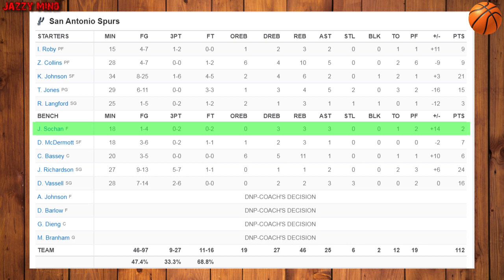Jeremy Sochan Game No. 21 NBA Cleveland Cavaliers - San Antonio Spurs Full Highlights 111-112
Jeremy Sochan NBA game No. 21.
December 12, 2022. Highlights.
Cleveland Cavaliers - San Antonio Spurs.

Jeremy Juliusz Sochan (born May 20, 2003) is a Polish-American professional basketball player for the San Antonio Spurs of the National Basketball Association (NBA). He is also a member of Poland men's national basketball team.
Sochan was born in the United States, in Guymon, Oklahoma. His mother Aneta was a Polish basketball player for Polonia Warsaw who relocated to the United States to study. In Oklahoma, she met Sochan's father, Ryan Williams. Sochan comes from a family with rich sporting traditions. His grandfather Juliusz Sochan, after whom he received his middle name, was a director of the basketball section of AZS AWF Warsaw and the president of the Warsaw Regional Basketball Association, his great-grandfather Zygmunt Sochan was a soccer player for Warszawianka, making 94 appearances in the Ekstraklasa (Polish top division) before World War II, when he joined the Polish resistance against the German occupiers.
Sochan took his first steps in basketball while living in England, playing for the Solent Kestrels youth team and Itchen College in Southampton, before moving to Milton Keynes and playing for the MK Trojans.
Sochan began his high school career at La Lumiere School in Indiana, but due to the COVID-19 pandemic, he left America.
Sochan committed to playing college basketball for Baylor in July 2020.
On January 8, 2022, Sochan sprained his ankle during a game against TCU and missed several games. Following the season, he earned the Big 12 Sixth Man Award and was named to the Big 12 All-Freshman Team. His team would later get a #1 seed in the 2022 NCAA Division I men's basketball tournament, but lose in the second round. As a freshman, he averaged 9.2 points, 6.4 rebounds and 1.3 steals per game. On April 15, 2022, Sochan declared for the 2022 NBA draft, forgoing his remaining college eligibility.
Sochan was selected by the San Antonio Spurs with the ninth overall pick in the 2022 NBA Draft.
Sochan joined the Spurs' roster in the 2022 NBA Summer League, but later was ruled out after being placed in the NBA's Health and Safety Protocol after testing positive for coronavirus. On July 8, 2022, Sochan signed a rookie-scale contract with the Spurs.
Sochan had represented Poland nationally at the junior level. As part of Poland's under-16 national basketball team, he led his team to the title at the 2019 FIBA U16 European Championship Division B in Montenegro. There, he became tournament MVP.
Sochan has been a member of the Polish national basketball team. In his first game at the EuroBasket 2022 qualification, he led Poland over Romania 88–81 when he became the youngest player to ever play for Poland. He played 29 minutes in which he scored 18 points, including a four-point play (3 pointer plus foul and free throw) at the end and a game-deciding block.